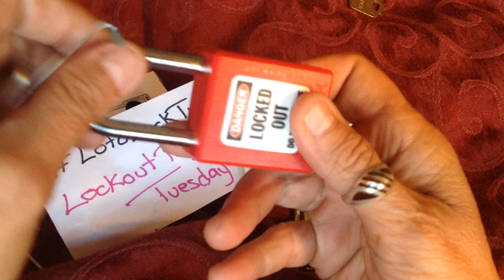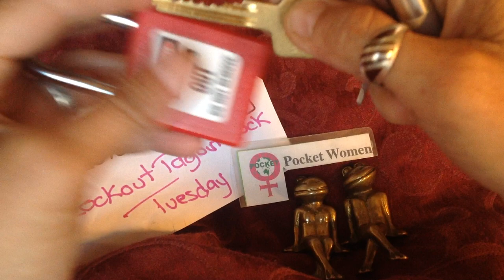(66) Australian first! Paclock PL410/PRO LotoLockTuesday No A00476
Lockout Tagout Lock Tuesday the day we feature the locks that keep our workers safe, loto locks. They can be picked, exploded, displayed, or talked about. Anything to do with loto locks.
Post your loto video's on a Tuesday with the LotoLockTuesday so that others interested in loto locks can easily find your video.

This was my first attempt with a new pick and TOK after trying on and off all week since I received the padlock.
What makes this loto different from the others is that it has 7 pins and was made to be in direct competition with Master Lock loto locks which have 6 pins.

This padlock was kindly gifted to me by Lock Pickings Gal, check her out on the tube.